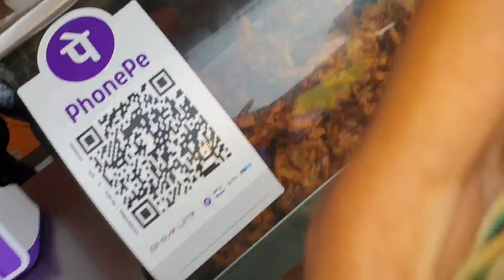Palava City | xperia Mall | Vlog